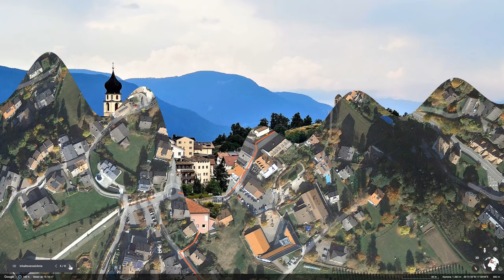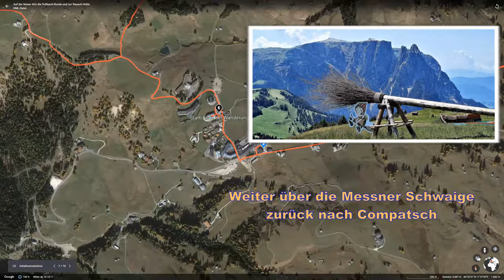Wandern in Südtirol - Highlight eines Kurzurlaubs in den Dolomiten(2021, 4k)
Der Kurzurlaub zum Wandern startet mit einem Besuch des eindrucksvollen MM-Museum Firmian im Schloss Sigmundskron in Bozen. Von dort geht es nach St. Anton unterhalb des Schlern als Startpunkt der Wanderung am 2. Tag hoch zur Tuff Alm und über Völs am Schlern zum Schloss Prösels und zurück nach St. Anton. Am dritten Tage geht es mit Bus und Seilbahn hoch nach Compatsch auf der Seiser Alm zur Wanderung auf dem Puflatsch-Rundweg mit fantastischem Ausblick auf den Schlern und das Etsch- und Eisacktal. Wieder in Compatsch geht die Wanderung zur Rauchhütte am Fuße der mächtigen Kogel-Gruppe und zurück.
Tag2: Entfernung ca. 17 km,  ca. 7 Std. und +/- 890 Höhenmeter. GPS-Daten:
Tag 3: Entfernung ca. 17 km, Dauer ca. 6 Std. und +/- 520 Höhenmeter. GPS- Daten